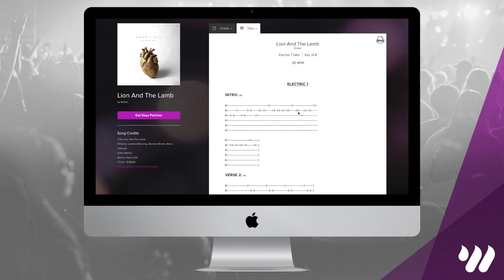Living Hope - Bethel Music - Keyboard Tutorial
Hey guys, this is a demo of a full keyboard lesson for Living Hope by Bethel Music! Get FREE access to this full tutorial and lesson, chord/number charts, and tabs for this song